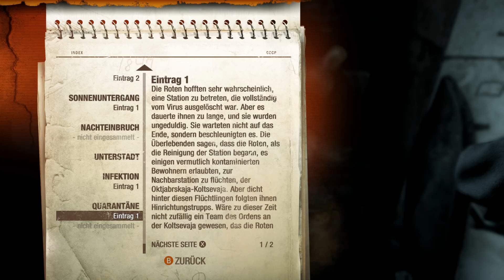Metro Last Light - Let's Play #31 - Zensur mit Titten-Martin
Metro: Last Light kaufen
Christian und Martin gehen in den Untergrund und spielen Metro Last Light. Im Nachfolger zum beliebten Metro 2033 schlagen sich die beiden durch die Moskauer U-Bahn und kämpfen dabei gegen feindliche Fraktionen wie die Faschisten und die Kommunisten und natürlich auch gegen die unheimlichen "Schwarzen".